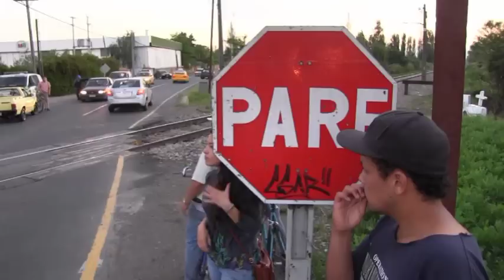Falleció hombre que fue alcanzado por tren de carga en Curicó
Mientras era intervenido la noche de este jueves en el Hospital de  Emergencia de Curicó, falleció el conductor de un triciclo que en forma arriesgada cruzó el paso ferroviario del sector El Boldo, siendo alcanzado por un tren de carga que lo hacia en dirección sur a norte...